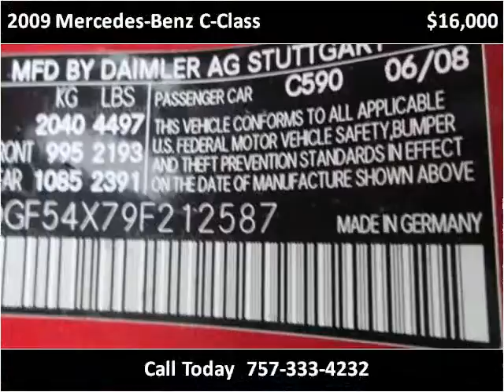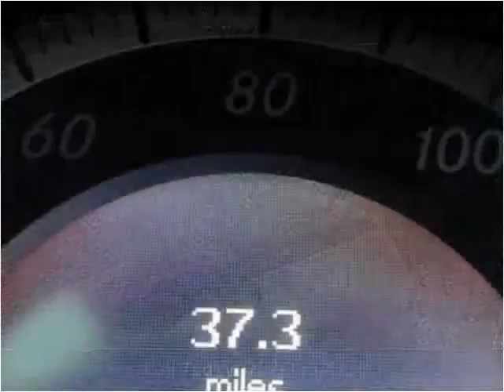2009 Mercedes-Benz C-Class Used Cars Virginia Beach VA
This 2009 Mercedes-Benz C-Class is available from LA Auto Star.